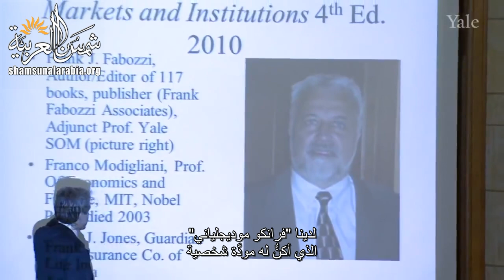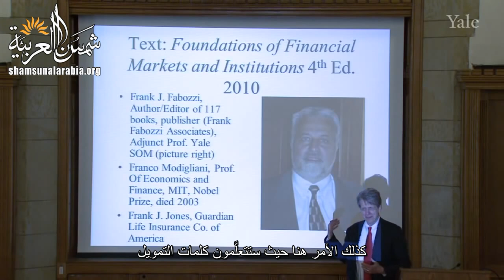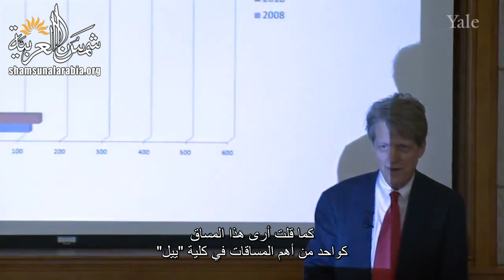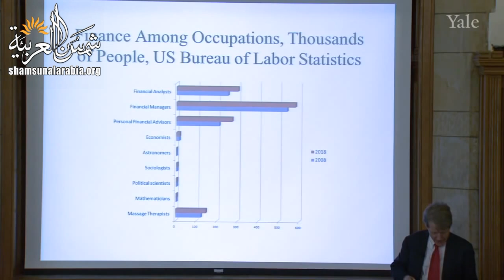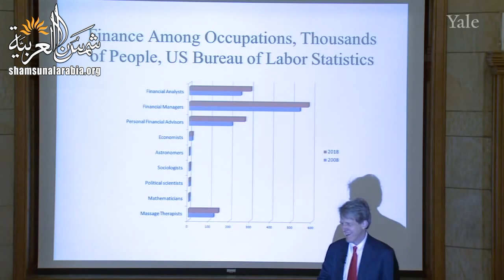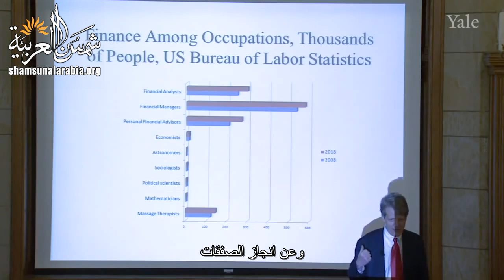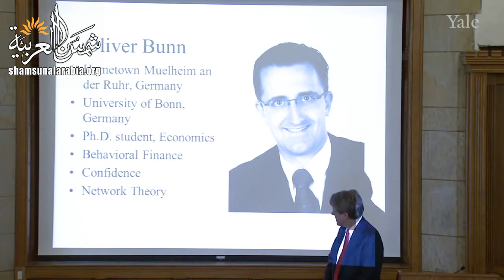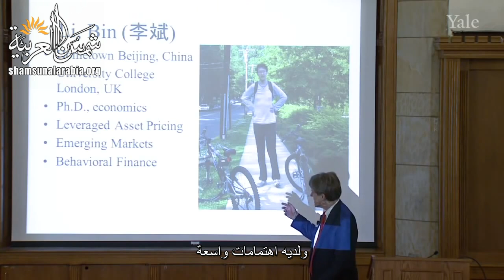الأسواق المالية (جامعة ييل) المحاضرة 01: مقدمة حول استفادة الطالب من المساق وهدفه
Yale
المحاضرة الأولى من مساق الأسواق المالية من جامعة ييل للبروفيسور روبرت شيلر
وهي مقدمة حول استفادة الطالب من المساق وهدفه
بالإضافة للفيديو هناك ملفات مرفقة على موقعنا الالكتروني

تعريف بموقعنا